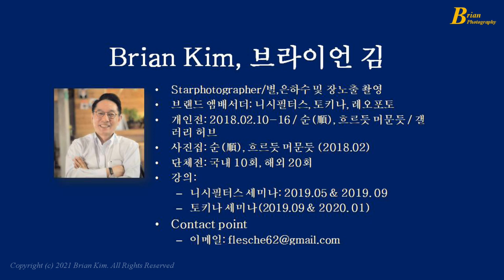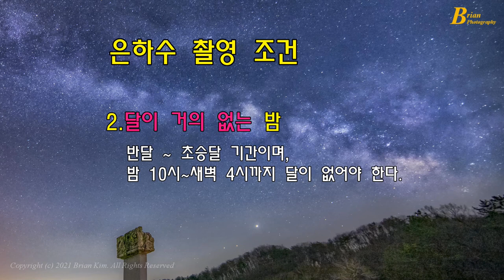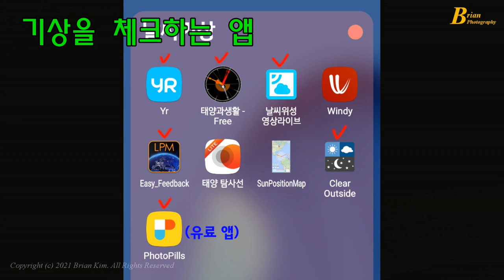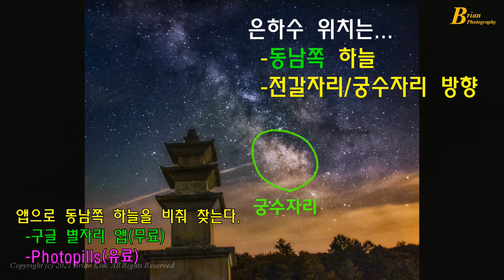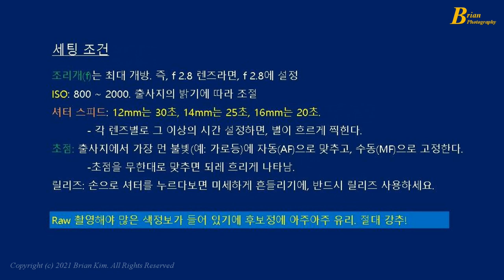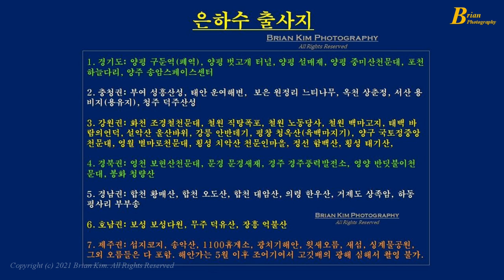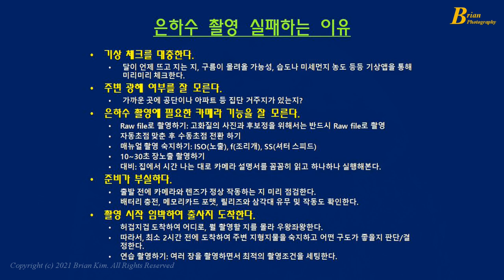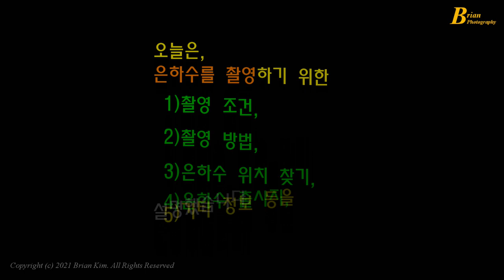[은하수 촬영 마스터] 은하수 촬영법과 카메라 세팅, 은하수 출사지, Shooting Milky Way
은하수 촬영법을 총정리했습니다. 촬영 조건, 기상 체크, 은하수 출사지, 카메라 세팅 등등.